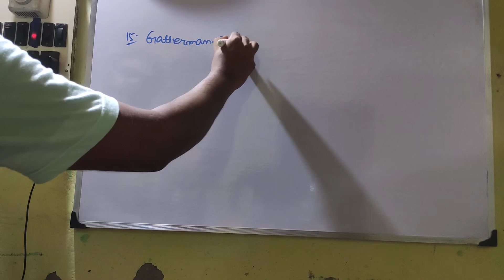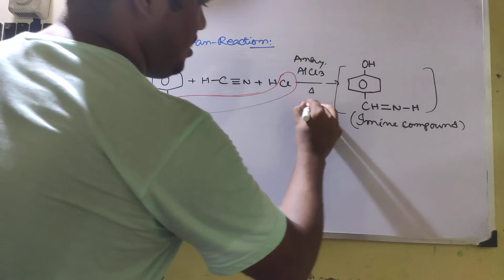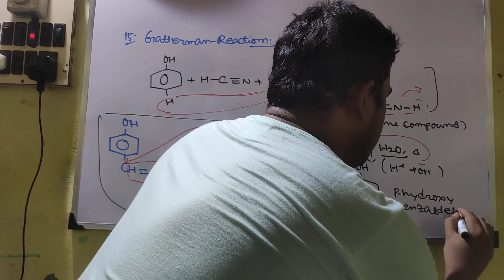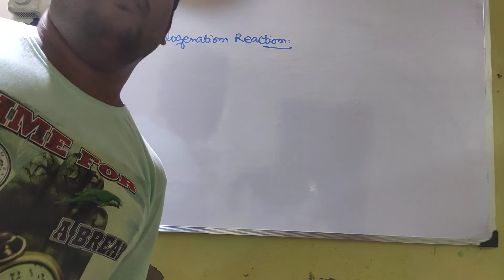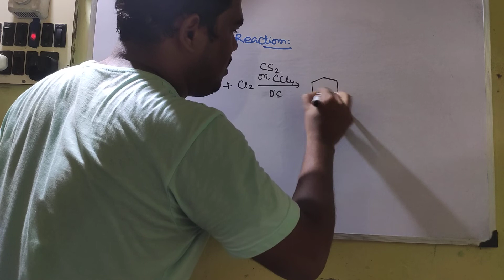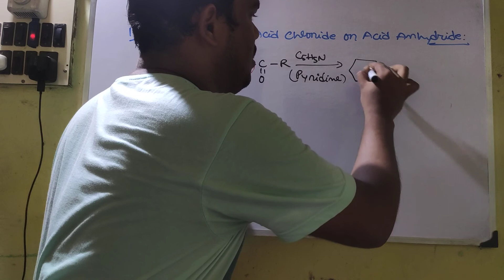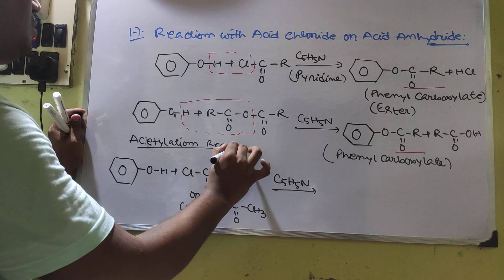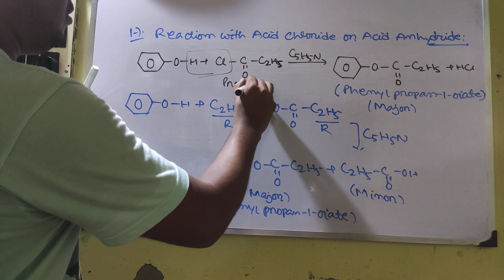Chemical Reactions of PHENOL...PART VI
15. Gattermann Reaction
16. Halogenation Reaction
17. Reaction with Acid Chloride & Acid Anhydride